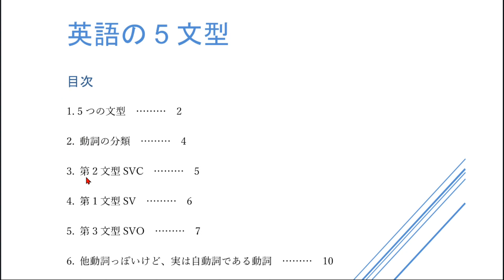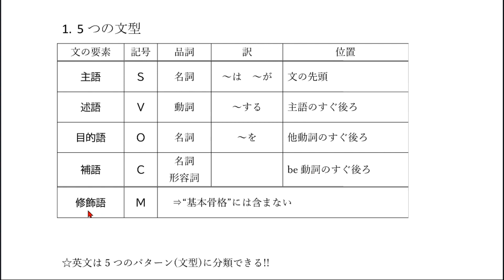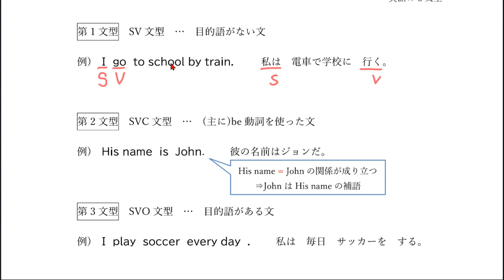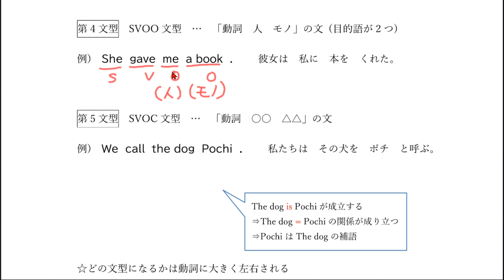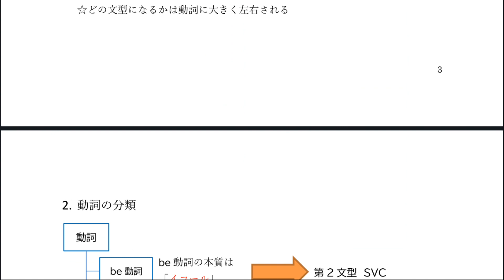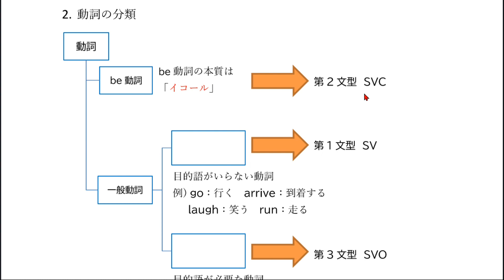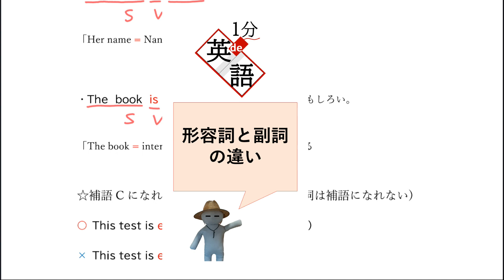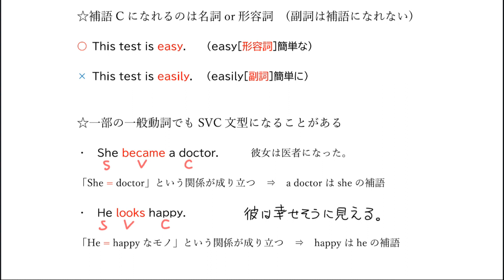英語の5文型(1)「第2文型 SVC文型」梅さん先生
‹参考資料›
・『総合英語 Forest 7th Edition』桐原書店

‹注意事項›
・内容の正確性には気を付けていますが、誤りや書き間違い等があればコメント欄にてご指摘いただければと思います。
・テキストはどなたでも自由に利用できますが、私的利用の範囲でお願いします。
・発音は割と適当ですのでご容赦ください。